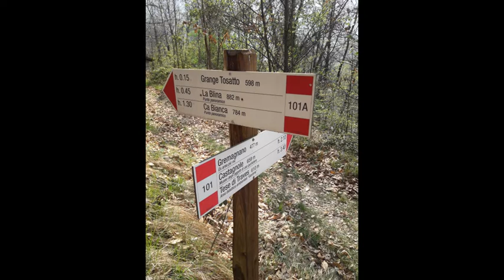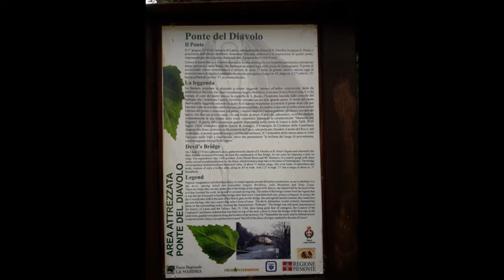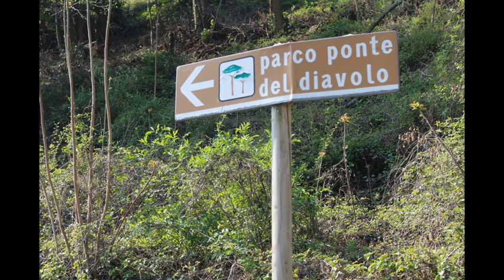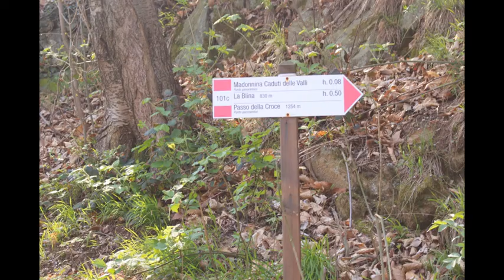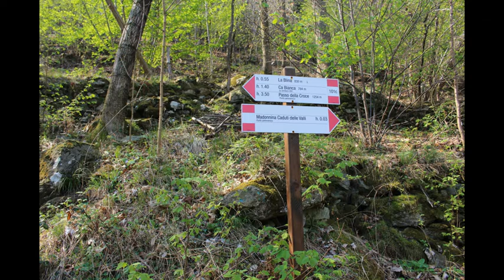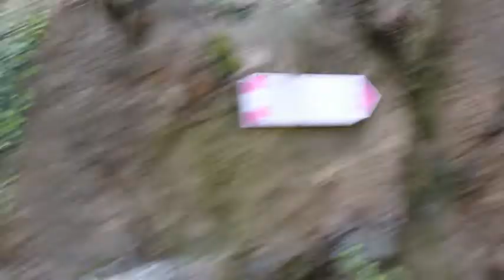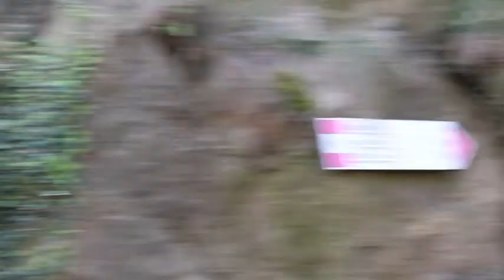Italia. Cà Bianca – La Blina da Germagnano. 10.14.2017.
Germagnano (Djermagnan in piemontese, Sen German in francoprovenzale, Saint-Germain in francese) è un comune italiano di 1 128 abitanti della città metropolitana di Torino in Piemonte.
Il territorio comunale si trova nelle Valli di Lanzo e fa parte dell'Unione dei Comuni montani delle Valli di Lanzo, Ceronda e Casternone, ex Comunità montana Valli di Lanzo, Ceronda e Casternone.

Il contado di Germagnano è storicamente rappresentato dalla famiglia dei conti Galimberti Faussone di Germagnano. Luisa dei conti Faussone di Germagnano in Galimberti, con Regie Lettere Patenti del 15 aprile 1963, ottenne da Umberto II di Savoia la concessione del titolo di contessa (personale) e conte maritali nomine al marito Carlo Galimberti e ai loro discendenti maschi primogeniti[4].

Ponte del Diavolo
Il Ponte del Diavolo, o Ponte del Ròch ("pietra" in piemontese), fu edificato nel 1378 per collegare Lanzo e le sue valli con Torino, superando la Stura, e permettendo così di evitare sia il passaggio da Balangero, Mathi e Villanova, territori governati dai Savoia principi di Acaja, e sia da Corio, che era feudo dei marchesi del Monferrato, entrambi ostili ai Conti di Savoia (ramo francese)[32].

Il nome del ponte deriva dalla leggenda secondo la quale fu il diavolo in persona a costruirlo, dopo che per ben due volte ne era stato edificato uno, entrambe le volte crollato. In cambio il diavolo si sarebbe appropriato dell'anima del primo 'essere vivente' che transitasse sul ponte: per questo venne fatto passare un cagnolino. Il diavolo, adiratosi, avrebbe sbattuto violentemente le sue zampe sulle rocce circostanti formando le cosiddette "Marmitte dei Giganti".